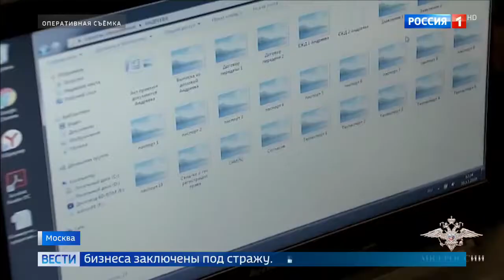В Москве раскрыта крупная афера с квартирами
В столице оперативники задержали целую банду, которая обманным путем лишила жилья больше сотни москвичей.